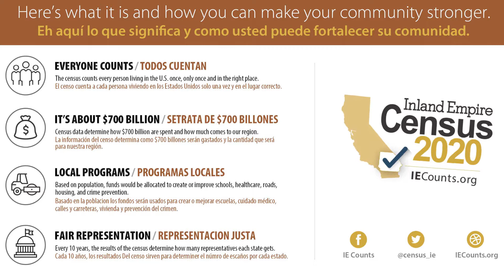Inland Empire Census 2020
The Census 2020 is closer than you think... Make sure you're counted, because together we count!